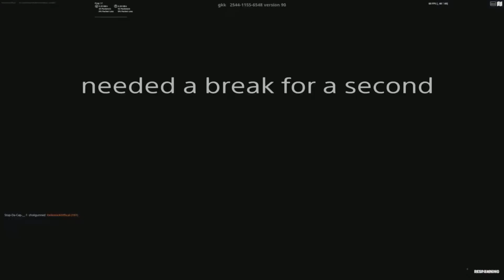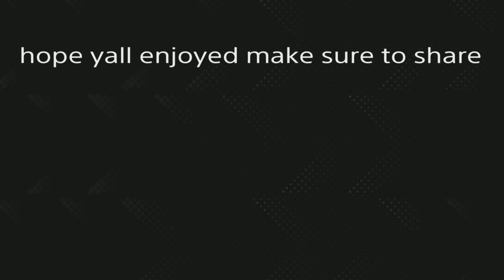C H A N N E L B A G 2